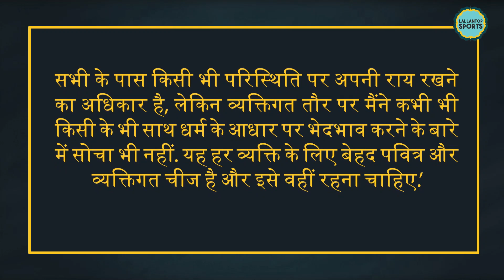हार के बाद ट्रोलर्स के निशाने पर क्यों आए विराट ? Virat Kohli| India vs New Zealand| T20 World Cup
Team India lost to a clinical New Zealand by eight wickets in an ICC T20 World Cup Super 12 match on Sunday, virtually dashing their hopes of making the semifinals. A timid India could only manage a below-par 110/7 in their vital match and then saw New Zealand chase down the target of 111 with 33 balls to spare. Opener Daryl Mitchell top-scored for New Zealand with 49 off 35 balls, while skipper Kane Williamson made an unbeaten 33. After this loss, Virat Kohli is facing sharp criticism for his views on Diwali and Mohammed Shami trolling.